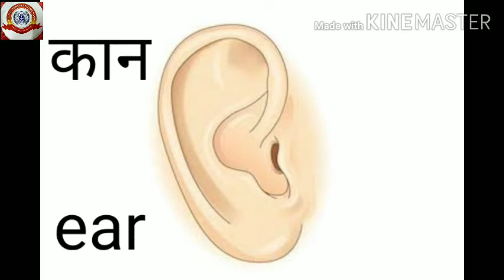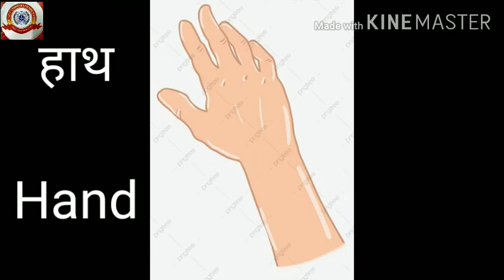KRSMA#Standard 3 Hindi Part 1 Unit 3 Shareer Ke Angh